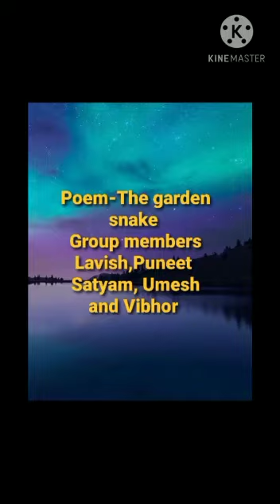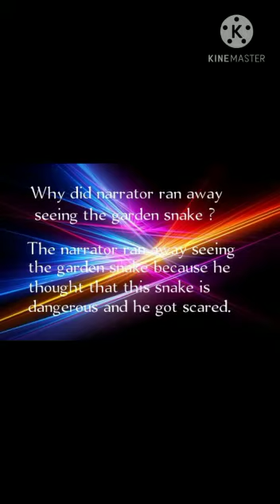Pisa Questions framed by vibhor and group of class VIIA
Planned and assigned by Daizy Sharma TGT English JNV Yamunanagar Haryana